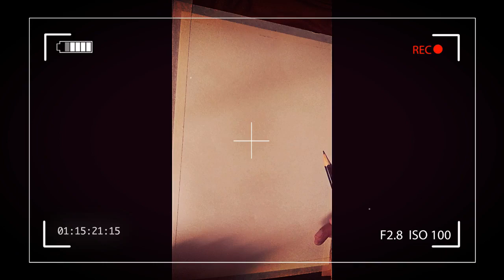Charcoal Art\Charcoal Animal sketch\For Beginners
My first try on charcoal art.
Materials used!!
White A4 art sheet
Graphite pencil HB for sketching
Charcoal Pencil soft, neutral and hard
Kneadable Eraser